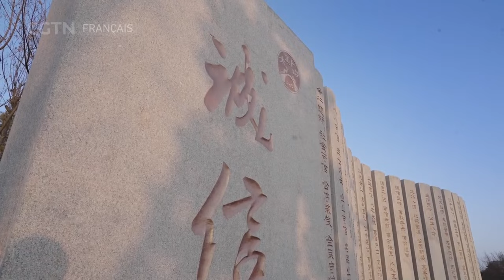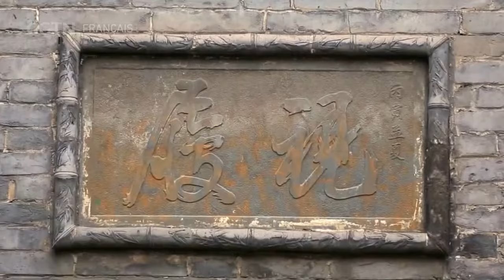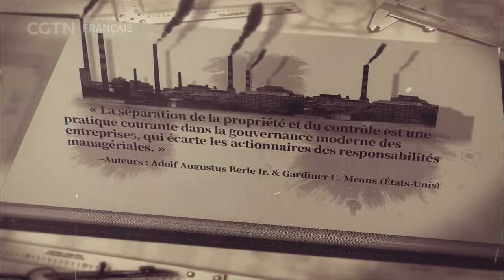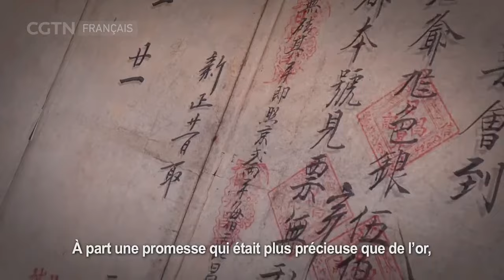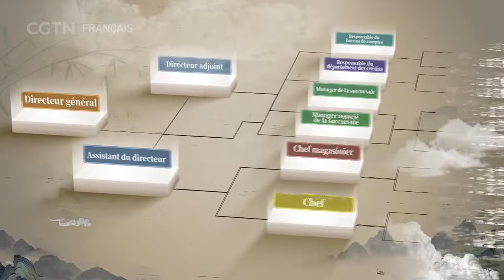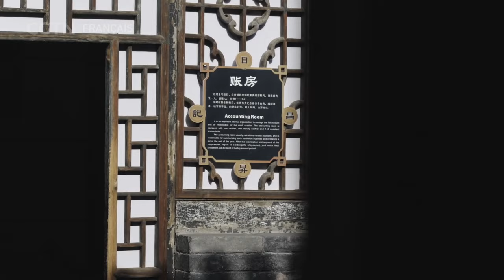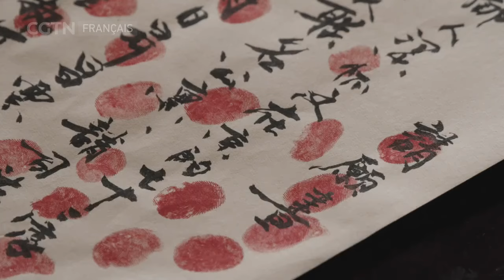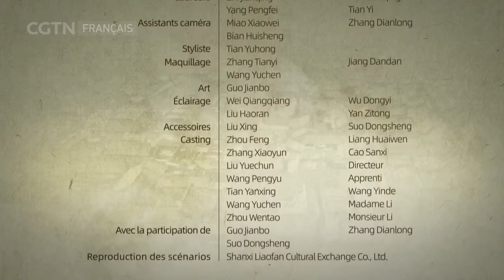Épisode 3 - Le secret de la réussite des marchands du Shanxi